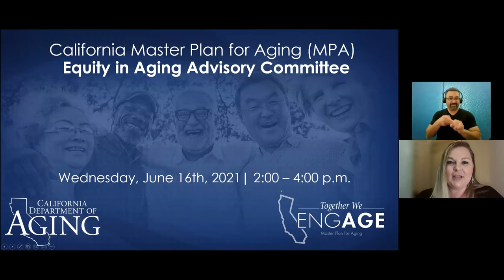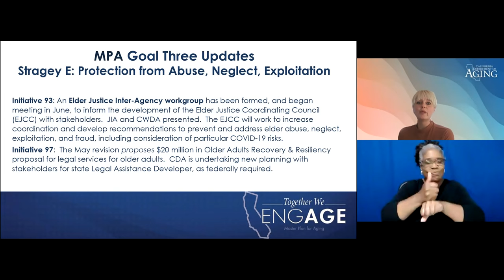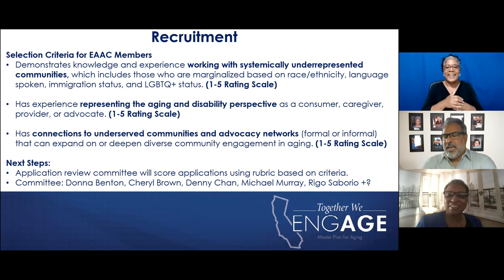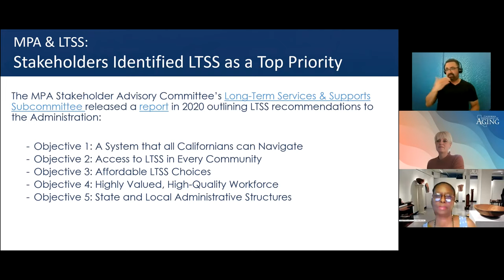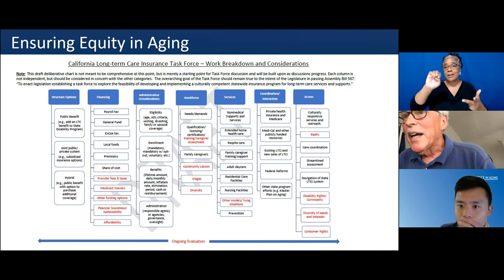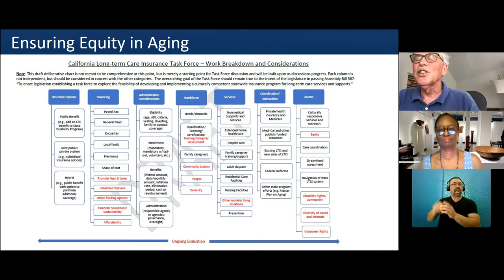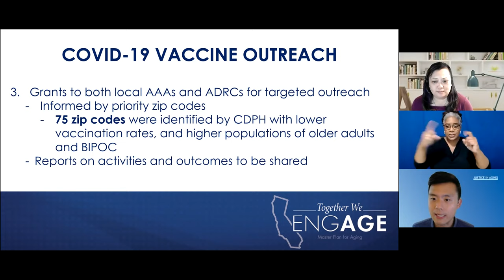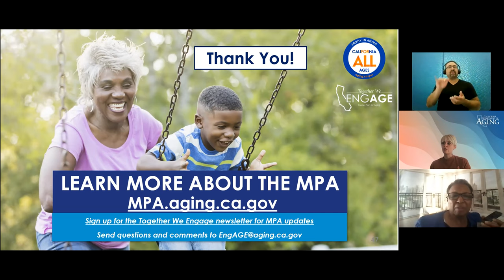Master Plan for Aging Equity in Aging Advisory Committee Meeting, June 16, 2021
Master Plan for Aging Equity in Aging Advisory Committee Meeting